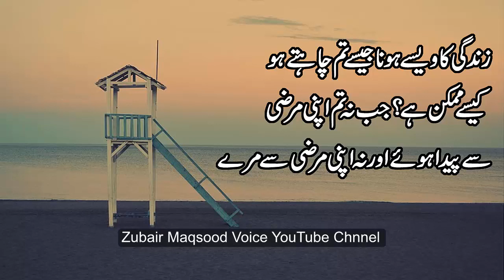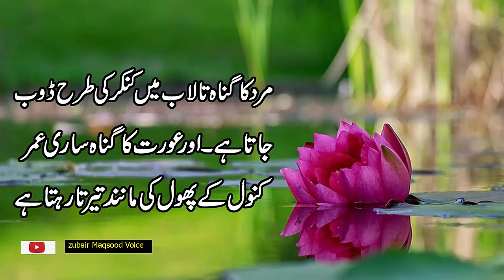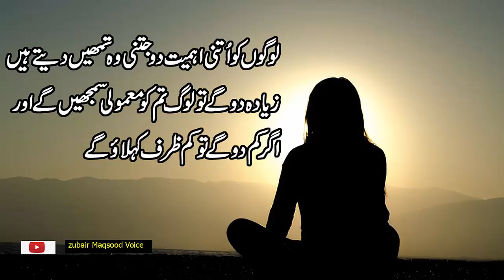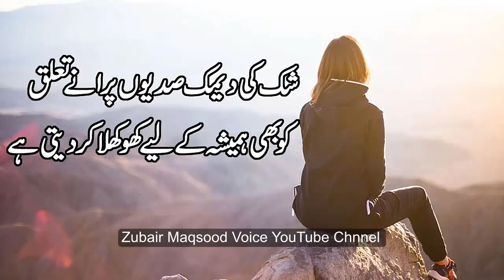Rouh ko jhanjhor dene wali qeemti Batain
Voice
Zubair Maqsood